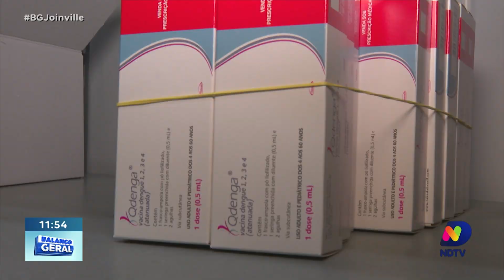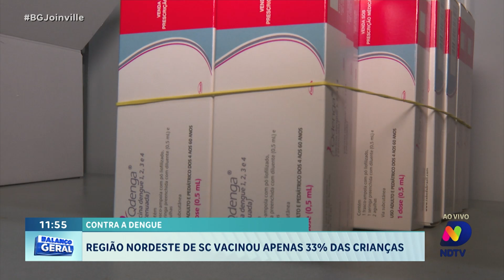Santa Catarina ultrapassa 150 mortes por dengue em 2024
O estado de Santa Catarina enfrenta uma grave situação de saúde pública devido à dengue, com o registro de mais de 150 mortes relacionadas à doença neste ano de 2024. A proliferação do mosquito Aedes aegypti, transmissor da dengue, tem causado preocupação entre as autoridades de saúde, que alertam para a importância da prevenção e do combate aos focos de reprodução do vetor. Medidas de controle e conscientização da população são essenciais para conter a propagação da doença e reduzir o número de casos graves e óbitos.